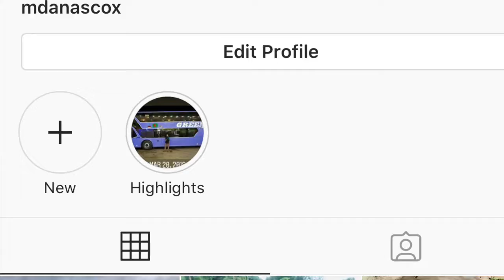PUBG MOBILE zombie chicken dinner 🇧🇩🔥🔥🔥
iPhone 7 Plus then review